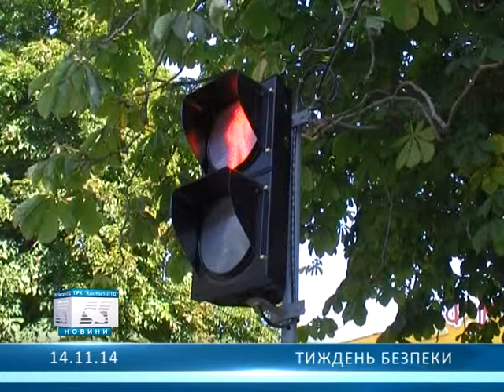Тиждень безпеки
Проводиться Тиждень безпеки дорожнього руху